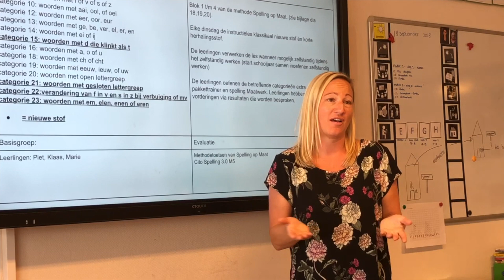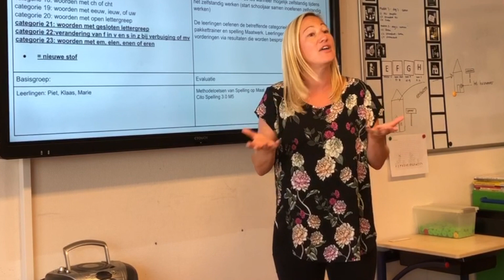Groepsplan: efficiënt en tijdbesparend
De grote hoeveelheid administratie dat een groepsplan met zich meebrengt zorgt bij veel leerkrachten voor werkdruk. Hoe kun je dit nu op zo’n manier doen dat het overzichtelijk is en toch niet teveel tijd vergt. Deze IB’er heeft een oplossing door het groepsplan in een bord samen te vatten. Dit bord staat op de cloud dus is inzichtelijk voor iedereen. In één oogopslag is helder hoe de groep ervoor staat en wat de planning is in de komende periode.